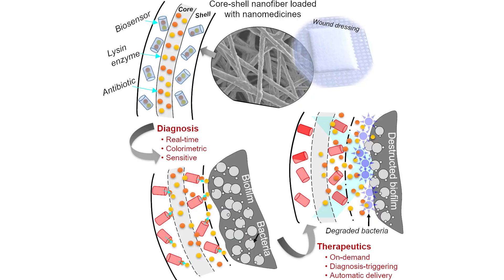Smart bandage developed by CSU researcher can prevent chronic wounds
CSU_Research : Colorado State University researcher, Yan Vivian Li has been working to create smart bandages that use nanotechnology to detect bacteria in wounds, and trigger the release of antibiotics upon change of color. She is an assistant professor and textile scientist in CSU’s Department of Design and Merchandising.